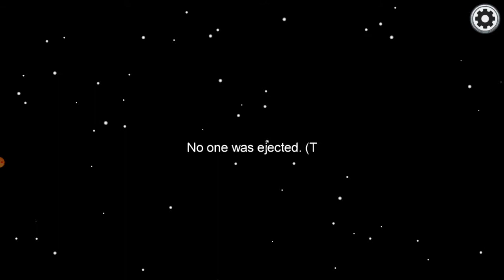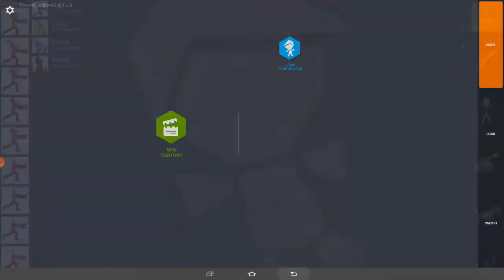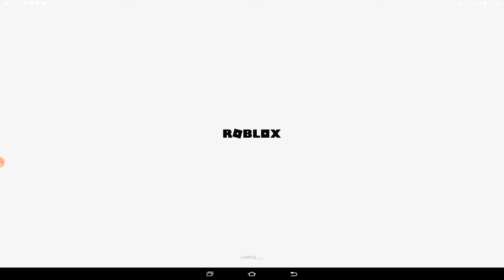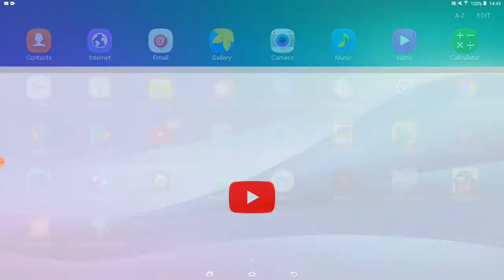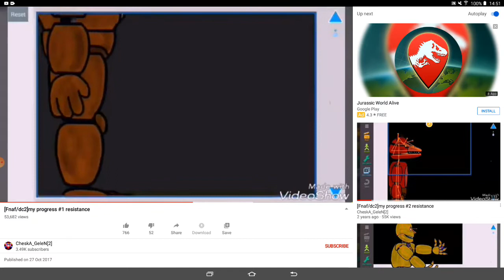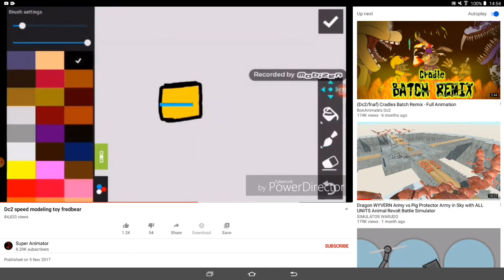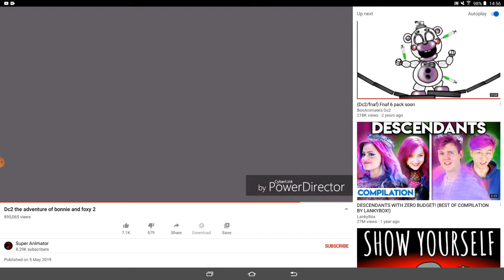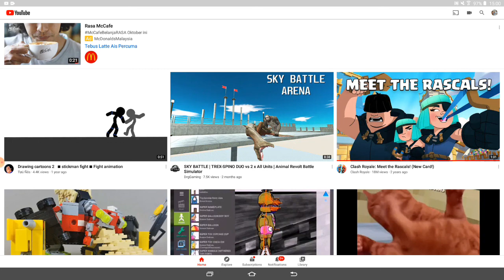19 October 2020